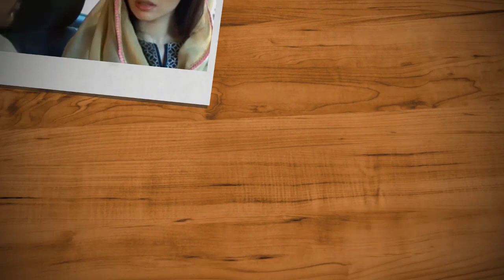Tere Bin Episode 25 Teaser | Terey Bin Episode 25 Promo | 10th March 2023 - Review By HAR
Tere Bin Episode 25 Teaser - Har Pal Geo Drama - Review By HAR
Tere Bin Episode 25- Tere Bin episode 25 Promo - Terey Bin Episode 25- 10th March 2023